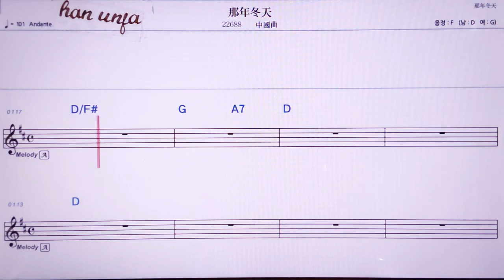💖나니앤쭝티앤/ 👍MR,노래방, 악보, 코드,Karaoke With Sheet Music